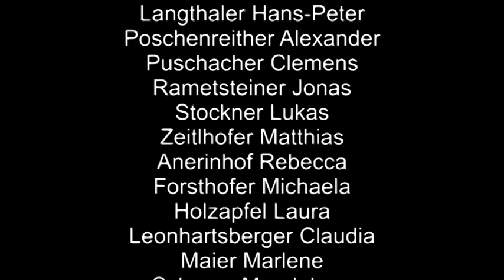315012_Sagenhaftes_Yspertal.mpg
Projekt Fabula Nömedia, Sagenprojekt der HS Yspertal,